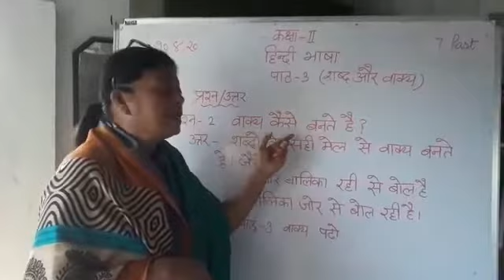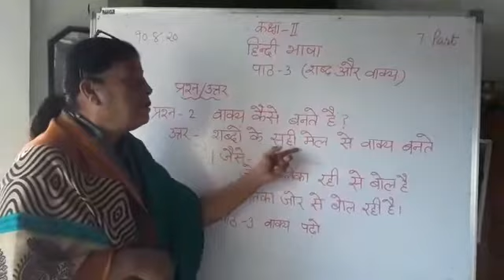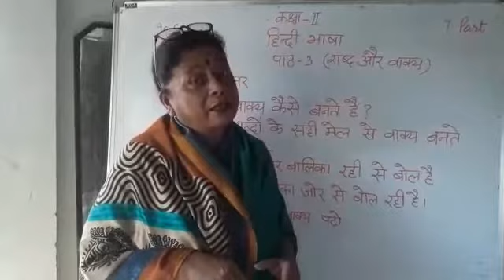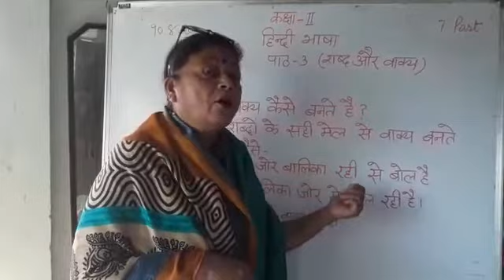Tender Hearts School | Hindi Language, Class 2, Lesson 3 Part 7